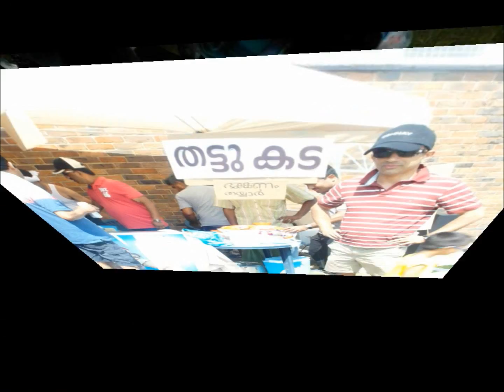MALAYALI ASSOCIATION OF PORTSMOUTH EVENTS 2013-14, A GLIMPSE !!